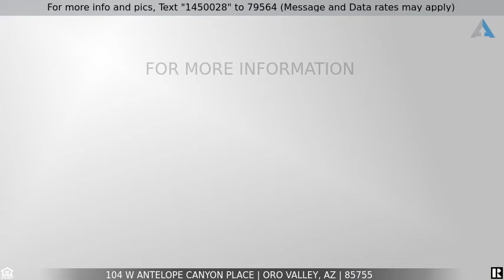Priced at $550,000 - 104 W Antelope Canyon Place, Oro Valley, AZ 85755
Home for Sale in Oro Valley

Hard to find Rise floor plan PLUS separate casita w/full bath & kitchenette. In the gated community of Ridgeview at Vistoso Trails this home is an end unit providing mountain views & privacy! It has been a 2nd home & BARELY lived in. Offering 3 bdrms, plus an enclosed den/office & 3 full baths PLUS a powder room. It is a great rm plan w/ spacious kitchen featuring SS appliances, lovely tile backsplash, granite countertops & an impressive center island w/ eat-at counter. The primary bdrm is  considerable & has an equally large bath & walk-in closet. There is no shortage of storage w/walk-in pantry, extra closets & stop-&-drop by garage entry. Extra large laundry. The separate casita perfect for guests, home office or whatever. The backyard is easy care w/ pavers, fountain & faux grass.